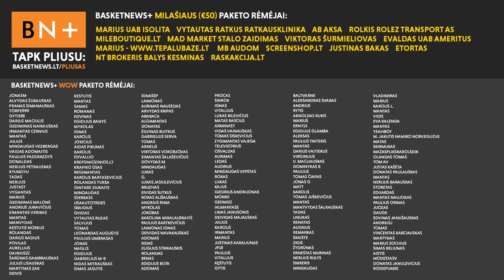Šalin rankas nuo Maneko ir kas paliks „Žalgirį” | BasketNews.lt podkastas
Jonas Lekšas, Karolis Tiškevičius ir Jonas Miklovas aptarė „Žalgirio“ viltį galutinai uždarusiusias rungtynes Monake, teisėjų klaidą mačo pabaigoje ir laukiantį beprotišką Eurolygos mėnesį.

Tinklalaidės partneriai:
– Fantazijos.lt jau 15 metų rūpinasi, kad lietuviai nenustotų žaisti. O dabar jūsų žaidimais pasirūpins ir Basketnews kolektyvas! Panaudokite labiausiai patinkantį nuolaidos kodą: LEKŠAS, MIKLOVAS ar KAROLIS ir žaiskite su 20% nuolaida.
– CwB Barmenai - ko gero geriausias mobilus baras ir puošniausi kokteiliai jūsų šventei! Pasirūpinkite stilingu akcentu jūsų progai, o su kodu CWBASKETNEWS - gaukite dar ir 50 EUR nuolaidą jūsų šventei vasario-gegužės mėn.!

Temos:
- Pasibaigusios „Žalgirio“ gyvybės ir Biručio klausimas (0:00);
- Rimtas „Monaco“ startas ir tragiškas pataikymas (4:22);
- Evanso tamsus vakaras (8:49);
- Košmaras Valensijoje (10:52);
- Raumenį atleidžiantis „Real“ ir Rudy pabaiga (22:10);
- Kelionė į Monaką (24:18);
- Nesuprantama teisėjų klaida Monake (25:39);
- Keistas „Žalgirio“ sezonas (36:17);
- Artėjanti Eurolygos fiesta (37:23);
- Pirmoji Lietuvos komanda Monake (38:57);
- Kas laukia atkrintamosiose? (41:38);
- Nunno ir Baldwino apsižodžiavimas ir Eurolygos istorija (57:55);
- Prasidedantys „Žalgirio“ komplektacijos darbai (1:01:06);
- Fantastinis pokalbis su Petronyte (1:11:55).